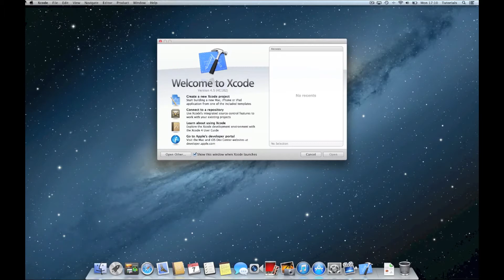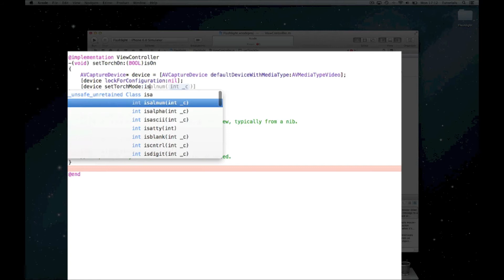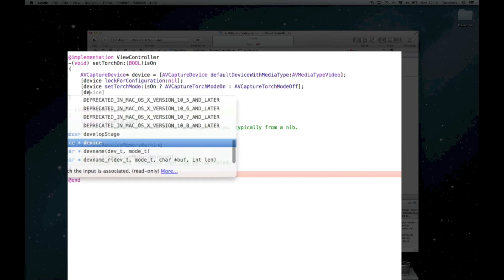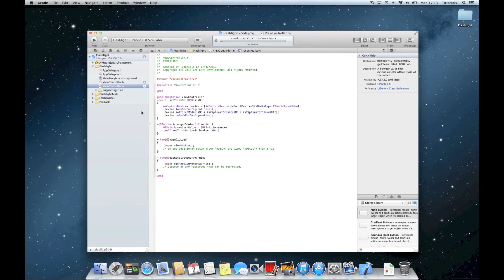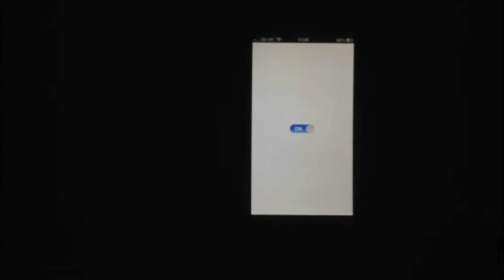XCode 4 Tutorial LED Flashlight (Torch) - ZenCoreDev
In this video I will show you how to access the iPhone LED Flashlight and implement it into an On/ Off switch

ZenCoreDev